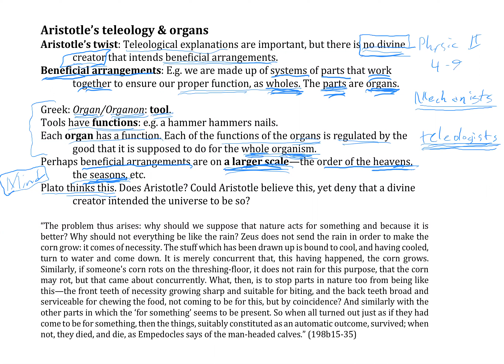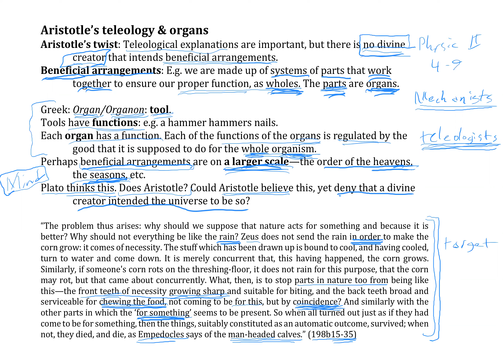V27 Aristotle pt 4 1 Organs by chance? 13min